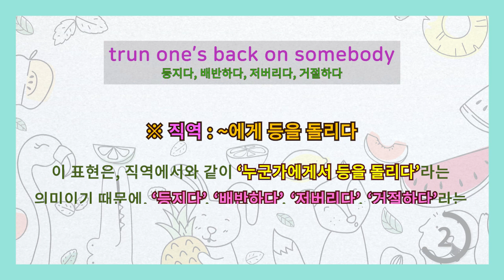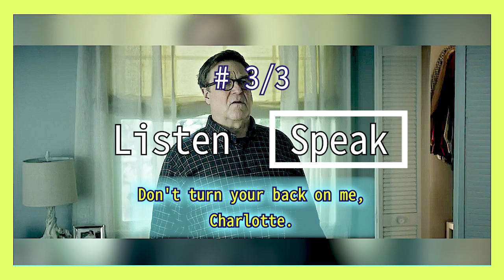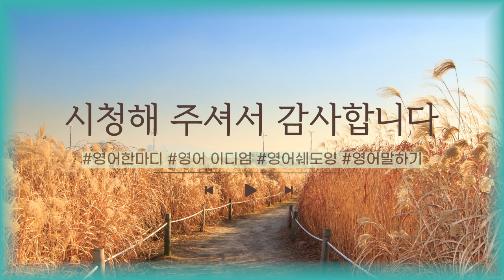[영어이디엄] turn one's back on someone 등을 지다, 배신하다, 거절하다, 저버리다